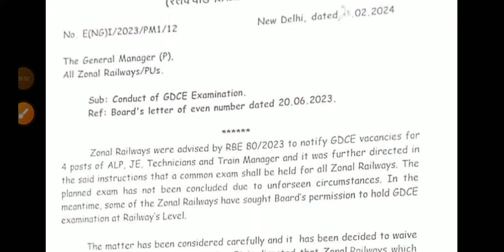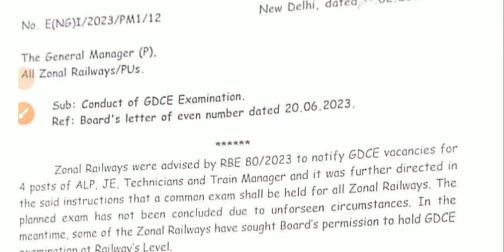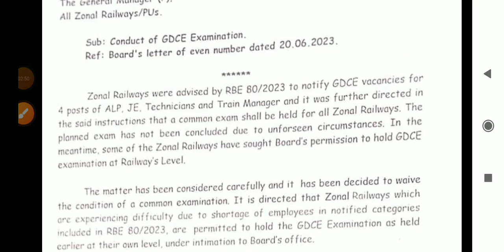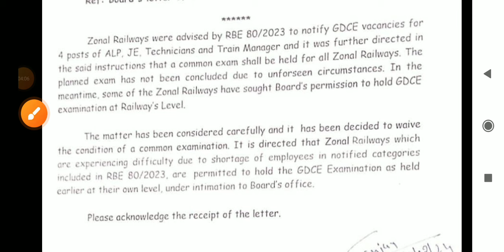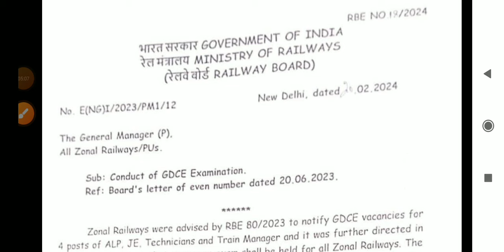railway new vacancy 2024/railway vacancy update / railway new vacancy update / railway job update/ a